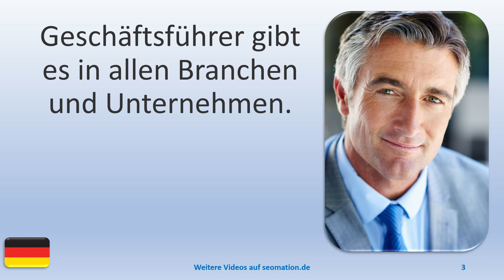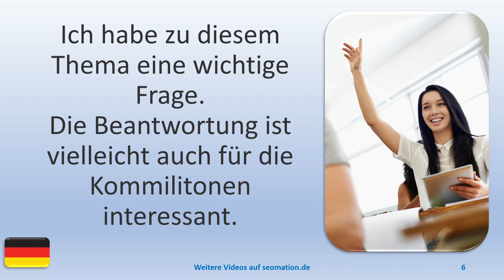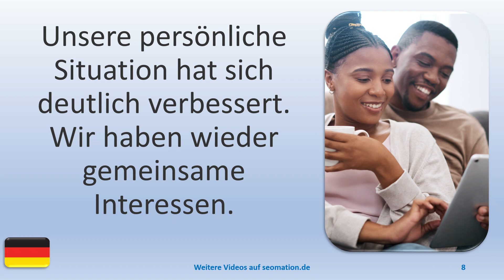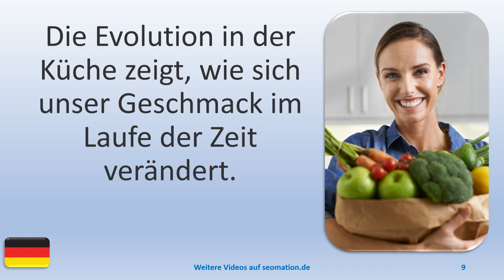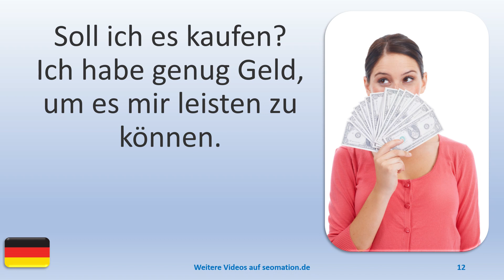▶️6100▶️ Ich lerne Deutsch mit Texten und Bildern in unterschiedlichen Situationen.